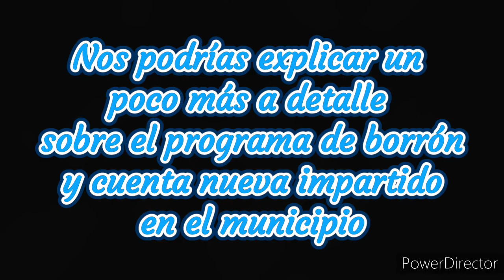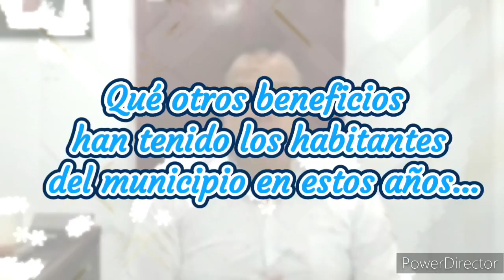Entrevista al síndico municipal de Los Reyes la Paz, Jesús Efrén Ramos Ramírez.